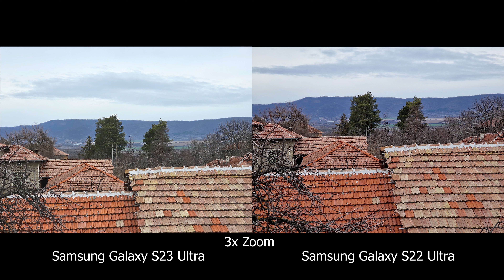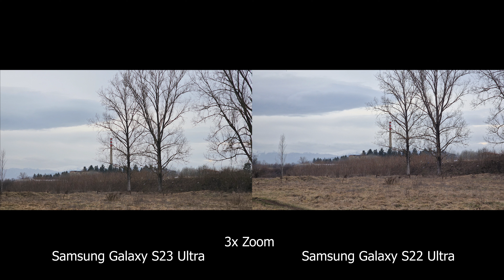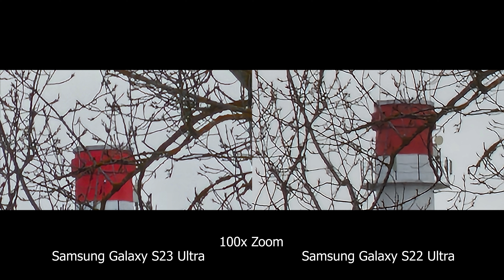Samsung Galaxy S23 Ultra & S22 Ultra - Camera Comparison Test